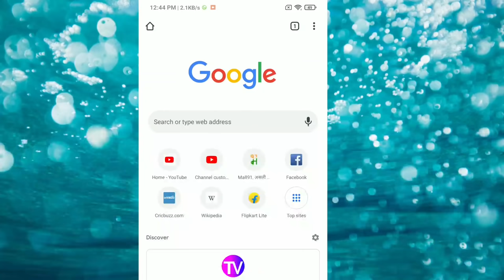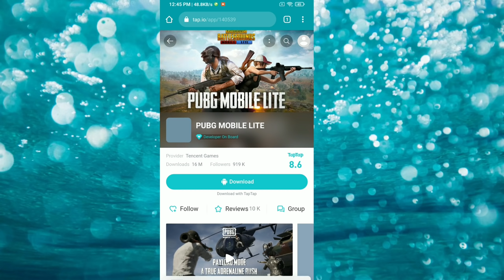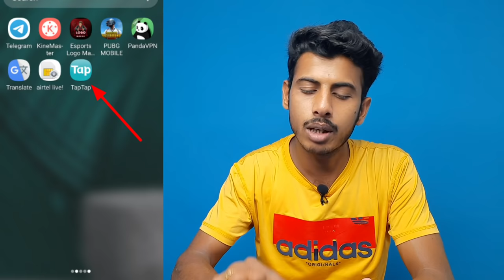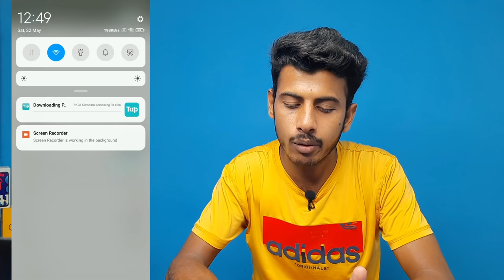How to Download Pubg Lite | PubgLite Kaise Download Karen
How to Download Pubg Lite | Pubg
Lite Kaise Download Karen | Pubg Lite Download

Your Quaries
How to Download Pubg Lite
Pubg Lite
Kaise Download Karen | Pubg Lite Download
pubg mobile lite kaise download kare
pubg lite update kaise kare
pubg lite kaha se download kare
pubg lite download new update
pubg lite download after ban